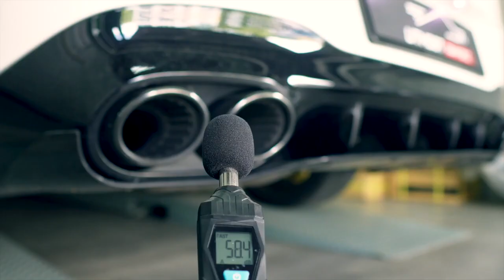Mercedes-AMG C118 CLA45S Sound Check w/ Fi EXHAUST Catless Downpipe X Utmost Downforce Garage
Mercedes-AMG C118 CLA45 S  installed with Fi EXHAUST catless downpipe for increased performance and sound.

OEM/factory catback is retained. And the sound check is without ECU remap.